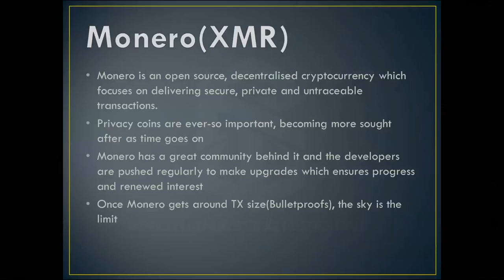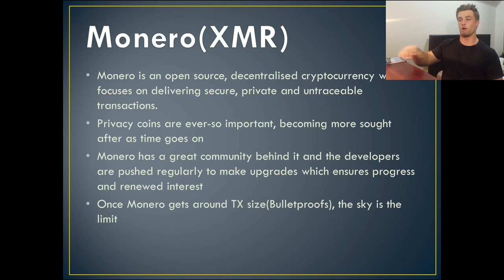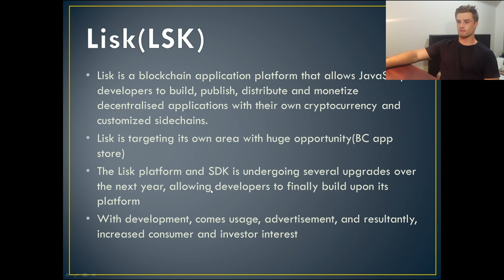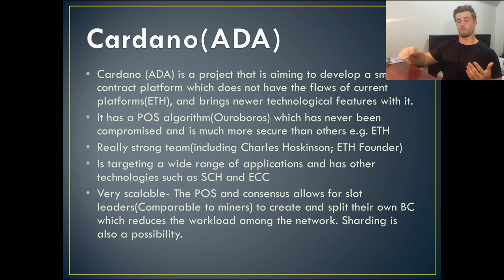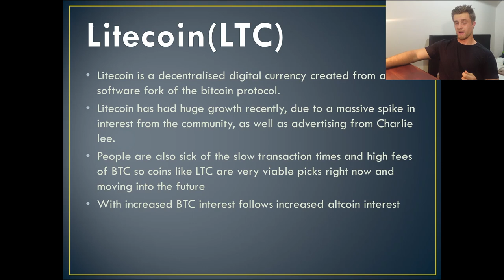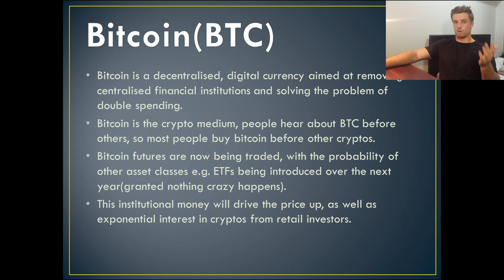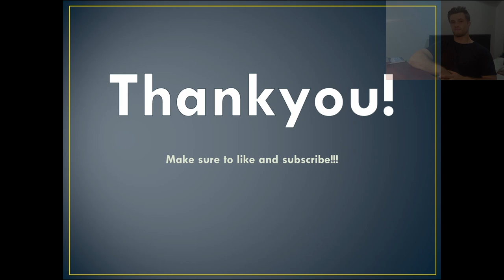TOP 5 UNDERVALUED CRYPTOCURRENCIES FOR 2018!!!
In this video i will be giving you my top 5 cryptocurrencies for the year of 2018.

BTC: 1Perj6GD1BPQpeJYo1NHXcnhRBh5fnzCGu
BCH: 17RvdJgMN4MMbLobCsYZM5rDLaC9shYrEz
ETH: 0xf402dDF581C1eA0fa48cD14b2Da76f1857034C0c
DASH: XcqDG3WfZye8k2BNVaZu2rLwEvyYb9d6hp
LTC: LceY4PyGGbsipM56PMrKQBhYr3aWpkfGxt
OMG: 0xf402dDF581C1eA0fa48cD14b2Da76f1857034C0c